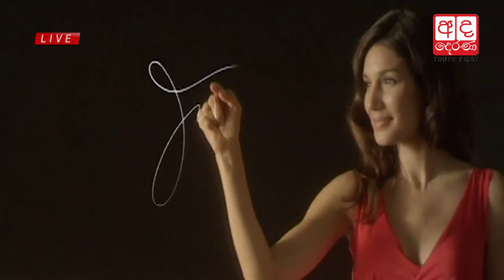Ada Derana Late Night News Bulletin 10.00 pm - 2017.05.29